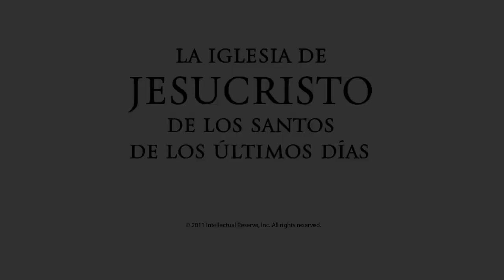Capítulo 04: Las planchas de bronce | ven sigueme primaria 1 Neri 3:2-7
Lehi envía a sus hijos de regreso a Jerusalén para obtener las planchas de bronce de Labán. Después de varios intentos logran obtener las planchas y Zoram, uno de los siervos de Labán, los acompaña.